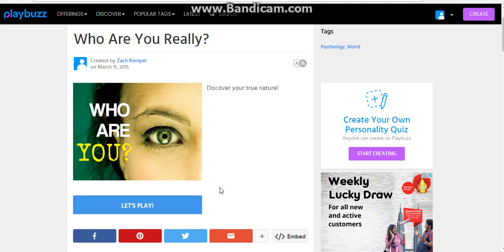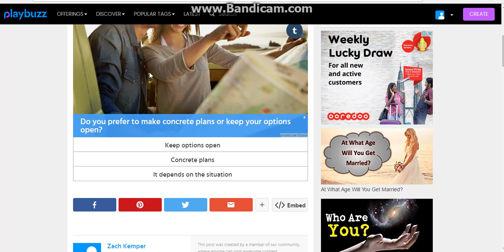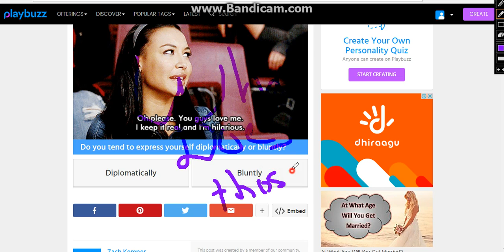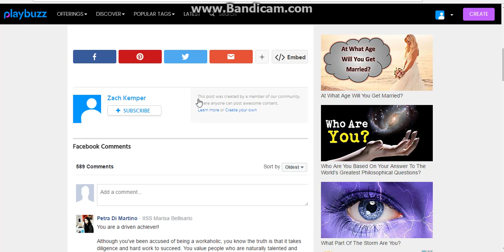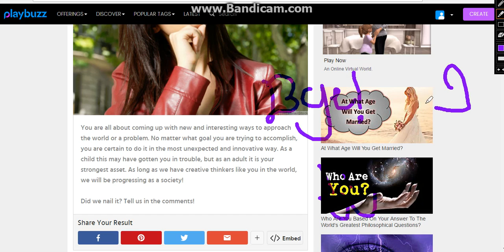Who Are You Really?